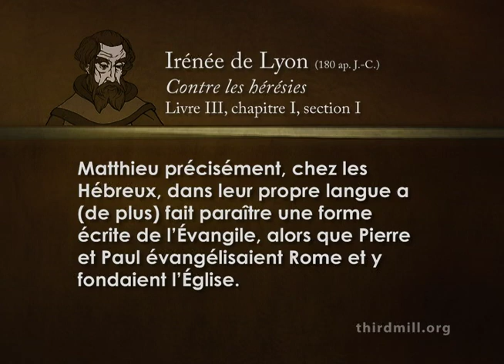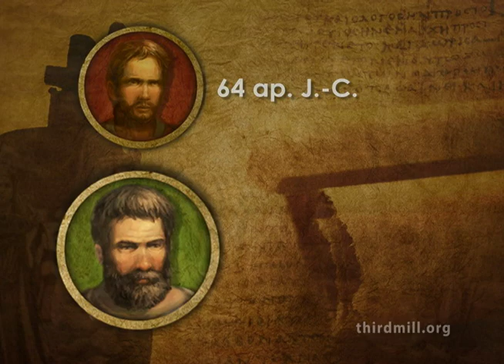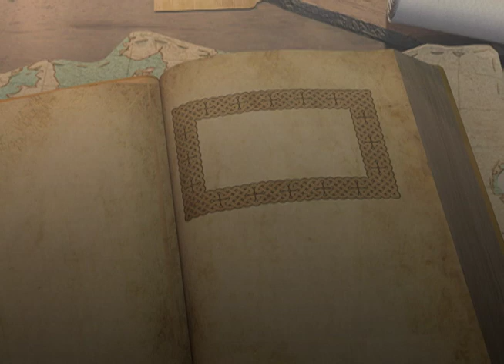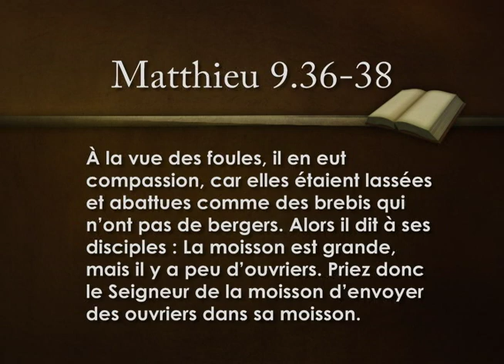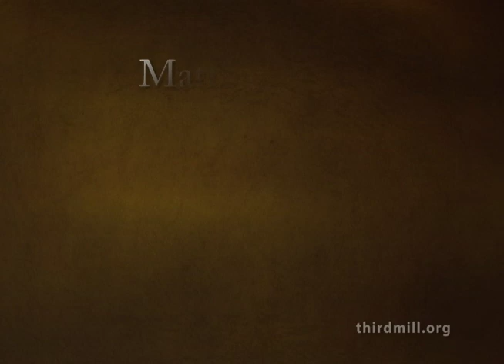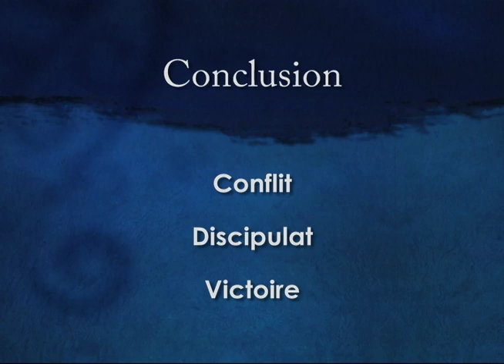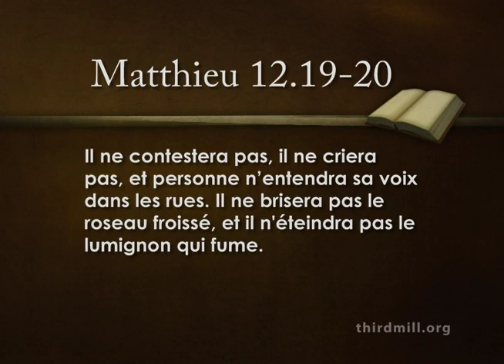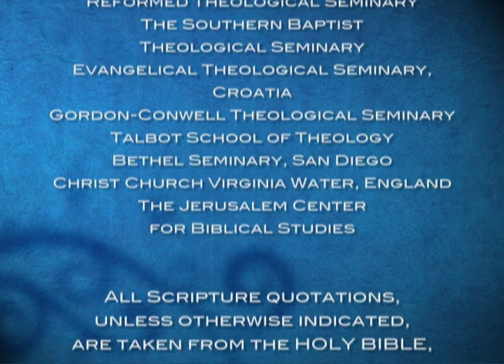Les Évangiles - Leçon 2: L’Évangile selon Matthieu